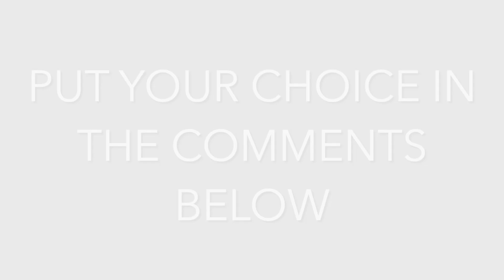75 Stunning Bird Photography Images from the Birds of World Photo Challenge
Over 75 amazing bird photography images from the finalists in the first round of The 2021 Pangolin Photo Challenge. Sit back and enjoy the slide show with accompanying music as we transport you around the world for a bird photography extravaganza. Which is your favourite?

The Pangolin Photo Challenge is a four-part photo contest in 2021 open to fans of wildlife photography. Entry is by way of a donation to our non-profit organisation Pangolin.Africa.

To learn more about how it works and also how to enter

We are based in Northern Botswana in The Chobe National Park and we invite you to travel here, either virtually or physically, and we will do our very best to make you a better wildlife and nature photographer. Enjoy the channel.